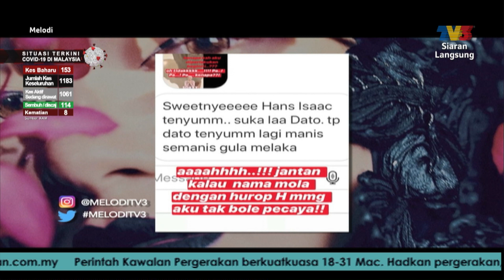Hans Isaac - Festival Filem Malaysia ke-31 Di Tunda | Melodi (2020)